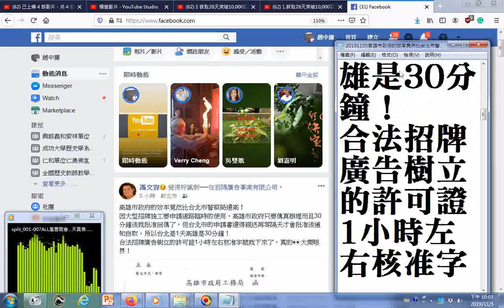20191105高雄市政府的效率竟然比台北市警察局還高！因大型招牌施工要申請道路臨時的使用，高雄市政府只要傳真辦理而且30分鐘後就批准回傳了，但台北市的申請書還得親送再等隔天才會批准後通知自取，所以台